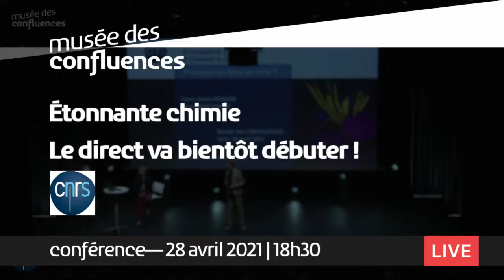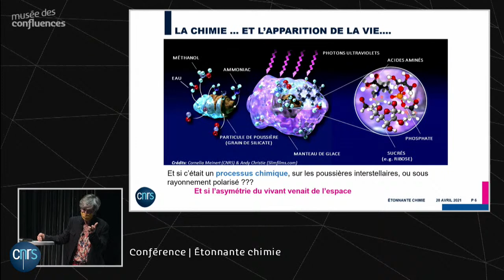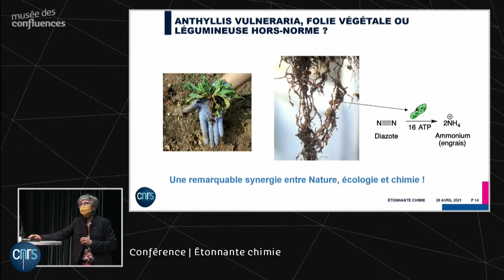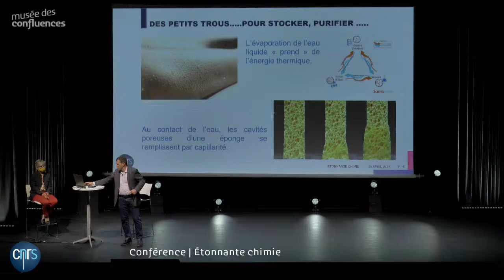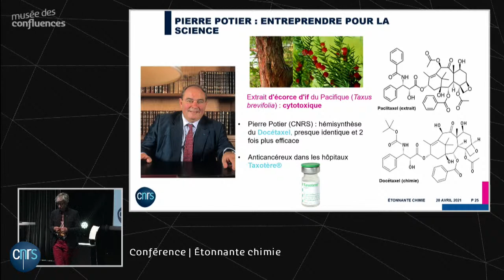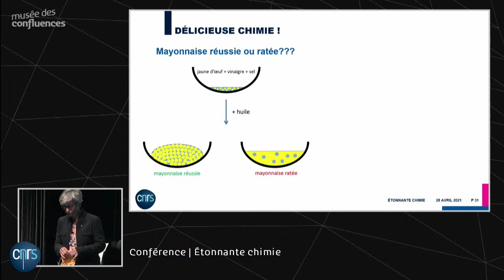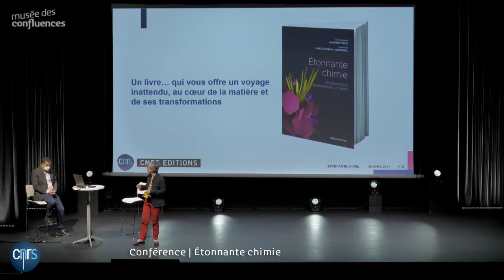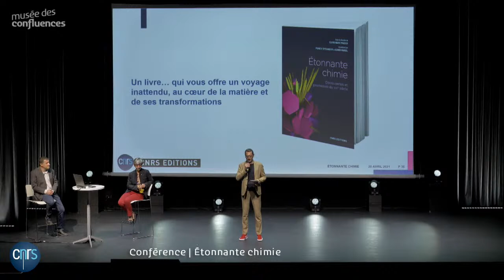Conférence | Étonnante chimie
De la compréhension des océans à l’élaboration des parfums, de la conception de nouveaux matériaux à l’exploration des nuages interstellaires, la chimie est partout. Embarquez pour un voyage étonnant, de l’infiniment grand à l’infiniment petit.

Avec Claire-Marie Pradier, directrice de recherche émérite du @CNRS et conseillère scientifique auprès de l’Institut de chimie
et David Farrusseng, directeur de recherche @CNRS à l’Institut de Recherches sur la Catalyse et l’Environnement de Lyon